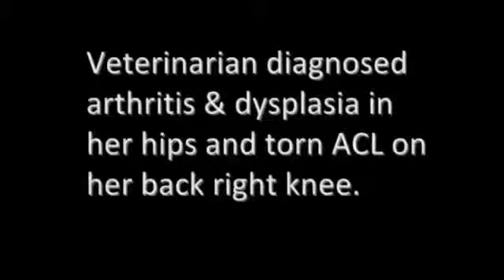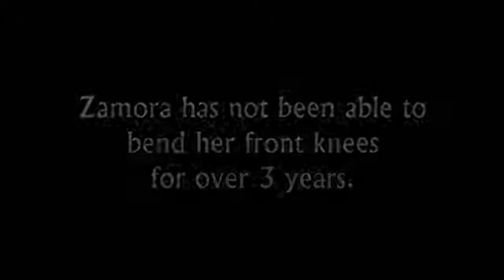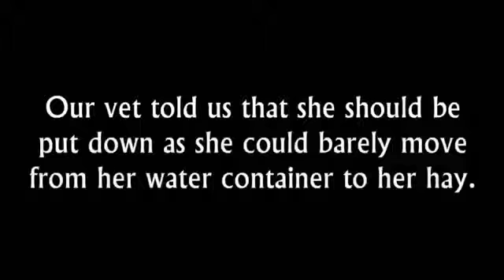Dogs and Horses on Protandim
Lana: 10 years old - arthritis in legs and spine.  Doesn't want to move.  day 10, she's tearing up the carpet.

Cassie: Diagnosed with Arthritis, displasia and a torn ACL in her back knee.  after day 10, she's running around like a pup.

Zamora 23 yr old mare, severe arthritis in her front knees and right hip. She has not able to bend her knee in three years.  she has had 3" of abdominal edema due to her lack of mobility.  She has not trotted in three years.  by day three, she was let out onto a feild and she cantered across the field.